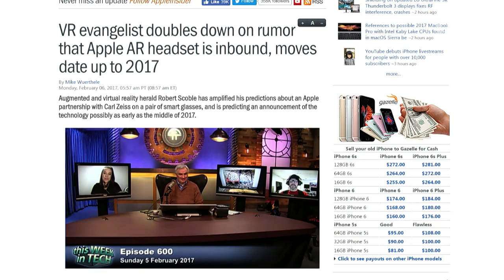Will the iPhone 8 Be Transparent?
On TWiT this week, industry analyst Robert Scoble staked his reputation (and dinner in Paris) that the next iPhone will be transparent and have AR functionality. Will he be right?